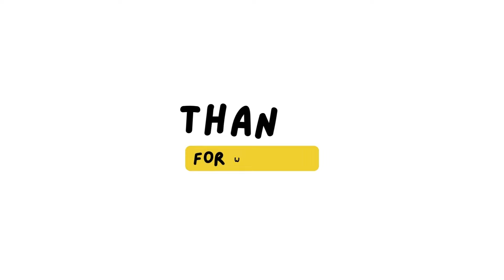VIRGIN RIVER Season 5: Real Age And Life Partners Revealed!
Get ready, Virgin River fans! Join us as we uncover the real ages and real-life partners of your favorite Virgin River cast, including the amazing chemistry between Alexandra Breckenridge and Martin Henderson, who portray Mel and Jack's epic love story on screen. With Virgin River Season 5 finally here, it's the perfect time to catch up on the lives of your beloved characters and the cast who bring the series to life. Discover the Virgin River Season 5 Real Age And Life Partners Revealed!